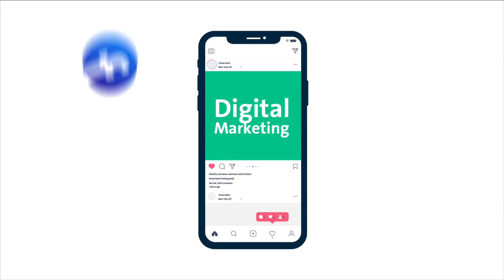انضم الان الي عالم فن التصدير 💓💓01117427806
‏فيديو من Mustafa Kamel